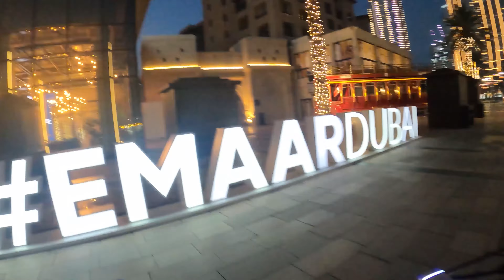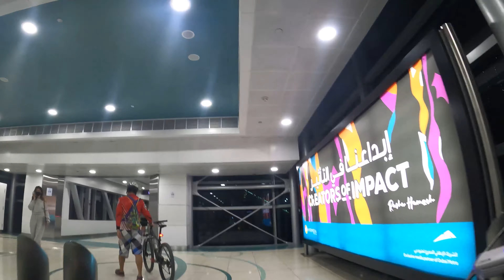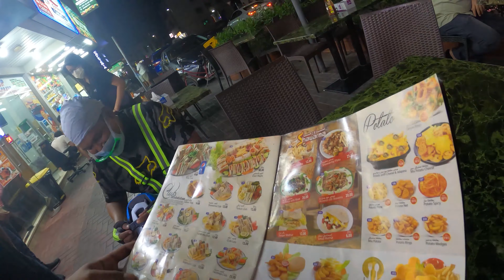ANG PAGBABALIK SA BURJ KHALIFA